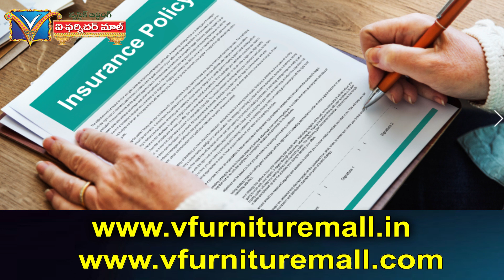వయస్సులో ఉన్నప్పుడే Old Age Club ఇలా Plan చేసుకుంటే అద్భుతంగా ఉంటుంది | New Ideas For Old Age Home